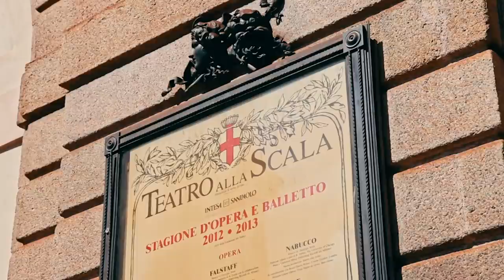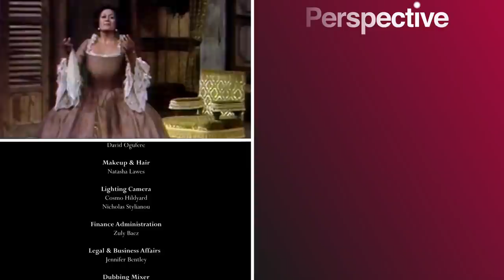Opera's Shining Star: Dame Kiri Te Kanawa (Opera Documentary)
A celebratory look at the career of Kiri Te Kanawa, the New Zealand soprano who shot to stardom in the 70s with appearances at London's Royal Opera House.

From Legends of Opera